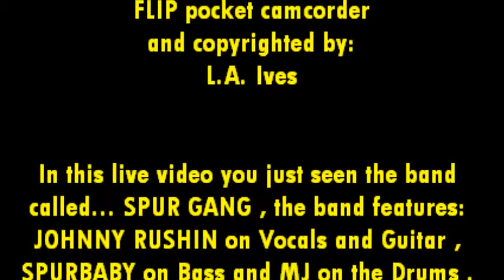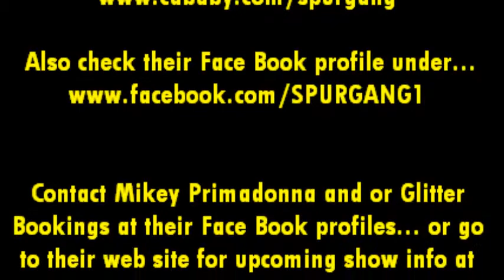Spur Gang... video # 3 @ the Rock & Roll Cantina on 7-6-13 recorded by L.A. Ives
here is the SPUR GANG... this is the 3rd video of the band I shot on this night , the band features: JOHNNY RUSHIN on Vocals and Guitar , SPURBABY on Bass and MJ on the Drums . The video was recorded at the Rock & Roll Cantina located inside Tacony Billiards on 7-6-13... it was a Mikey Primadonna / Glitter Bookings event , Rick Drill on sound . This was only the 3rd show at the Rock & Roll Cantina... it was my 1st time there and looks to be a great new venue in the area for live local music , there is a nice size room with a stage , its own bar separate from the pool hall , plus some tasty food and lots of free parking in the NE. part of Philadelphia . *Video Disclaimer... the viewer is reminded that this video was recorded with my "Cheap Ass Freaking FLIP Pocket Camcorder" and may not reflect the actual quality of the bands live performance... it is what it is , so please enjoy it anyway... recorded by: L.A. Ives